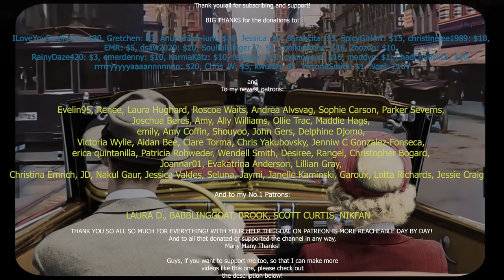Oldies playing in the car and the year is 1906 | dream (road trip w/ cars passing) 3 HOURS ASMR v2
Oldies playing in the car and the year is 1906 | dream (road trip w/ cars passing) 3 HOURS ASMR v2 - Best if you  listen with your 🎧

If you guys want to support my channel so that I can keep making these videos, be my patron and select the best Tier that is best for you, go to my Patreon account and check it out:

You are listening to a new and very nice effect of old fashioned music, oldies as we like calling them, (music from 20's, 30's, 40's) and it is sounding like it is coming from another room with relaxing rain and thunder sounds.I hope you guys enjoy the another room effect to oldies songs - this unique combination between oldies music with relaxing rain sounds, like a night summer rain but this time it is Oldies playing in the car and the year is 1906 no rain and no thunder sound effects w/ cars passing by, but it's from another room effect. Enjoy this 3 HOURS Dreamscape of ASMR bliss!

Audio Mixing/Engineering and Visual Editing by: Nemo's Dreamscapes
Animation ZZZ, oldie effects, made loop and editing by: Nemo's Dreamscapes

This works best for - sleeping - studying - vibing - chilling - relaxation - backgrounds - visualization! oldies playing in another room but it's raining! no thunders
Oldies playing in another room but you are in a dream

🔴 Re-uploading my work on another channel or anywhere else is strictly forbidden, you do NOT permission to use my videos as they are now or audio mixes anywhere else since this is my work.
🔴Anyone who steals my work and uploads it on another channel here on YT will have their videos removed and possibly have their channel terminated and serious measures will be taken against them.